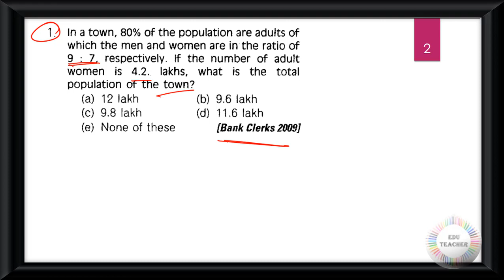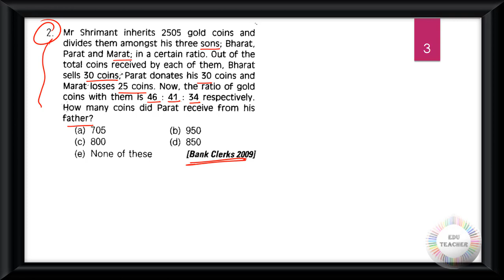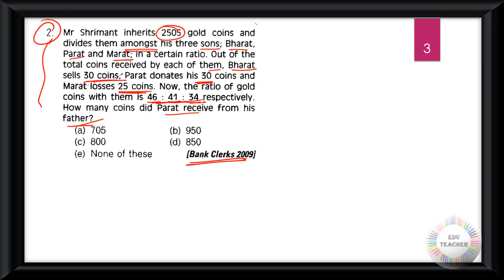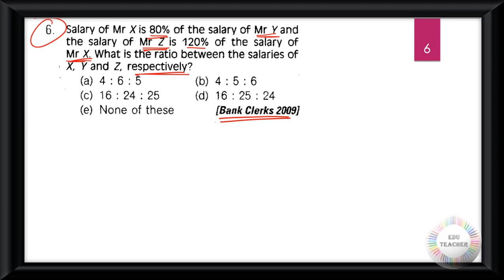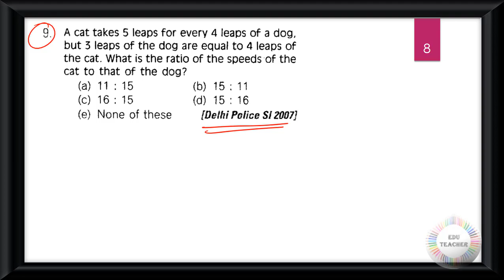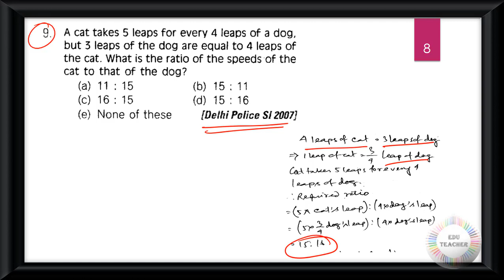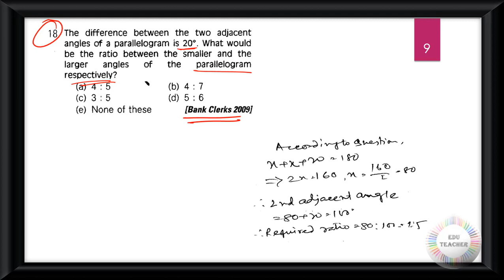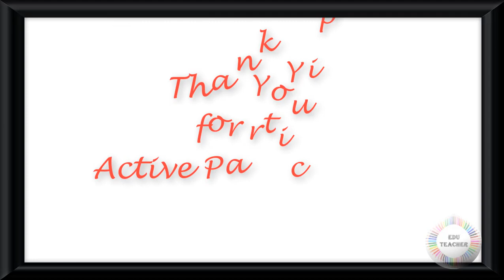গণিত অনুপাত ও সমানুপাত সম্ভাব্য প্রশ্নোত্তর উচ্চতর স্তর সরাসরি আলোচনা By EduTeacher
Group D
MATH
WBTET
WBTET Math Pedagogy Selective Question For Bengali Medium
WBTET P1
WBTET PAPER 1 Combo Pack All Subject